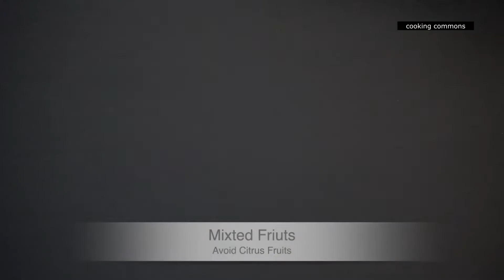Fruit Custard Recipe - Super Creamy Summer Dessert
This easy eggless dessert is loaded with fruits and is a great way to use up leftover fruits.